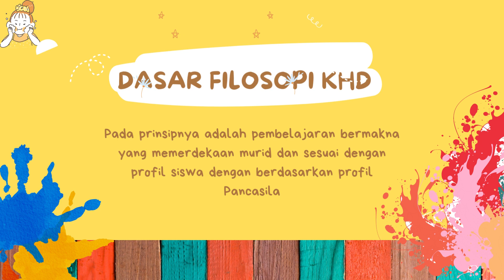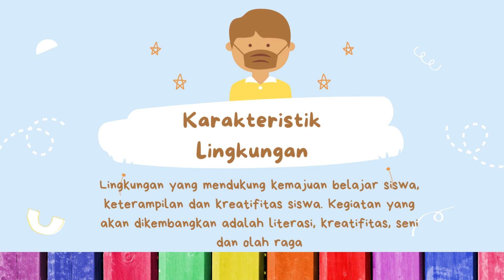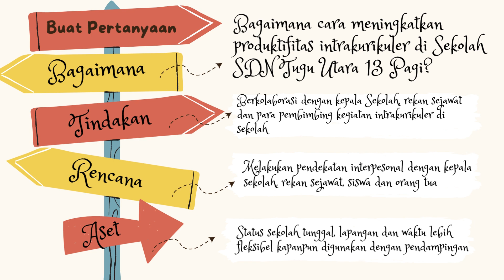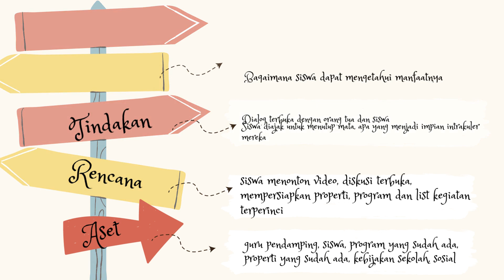PENGELOLAAN PROGRAM YANG BERDAMPAK POSITIF PADA MURID II Demonstrasi Kontektual II CGP 2022